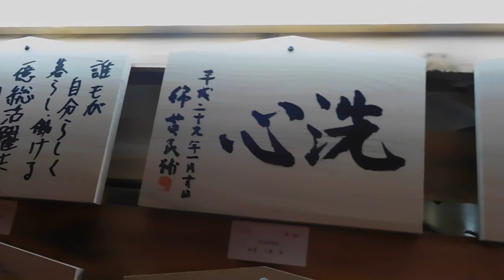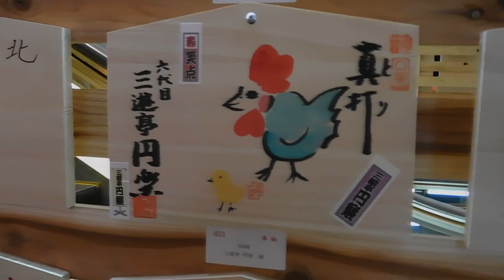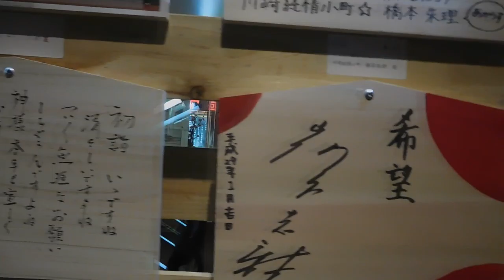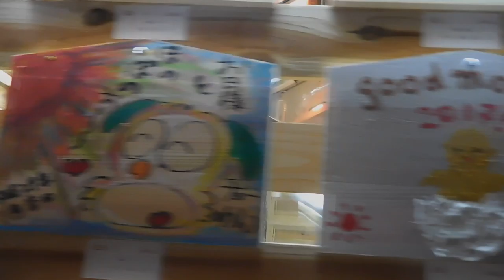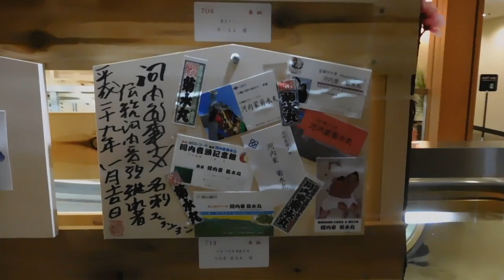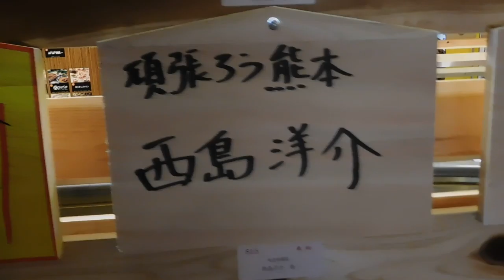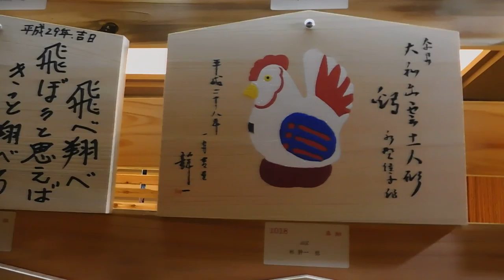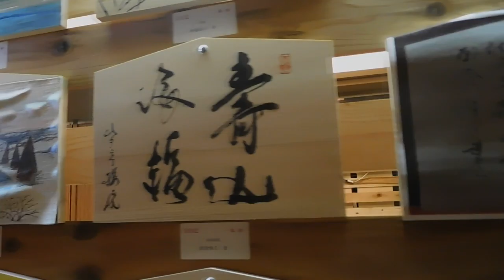DSCN9937川崎モアーズ20170115チャリティ絵馬展